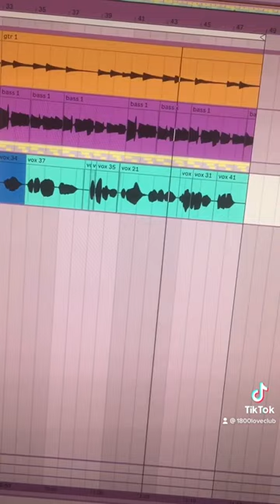how to make a cigarettes after sex song